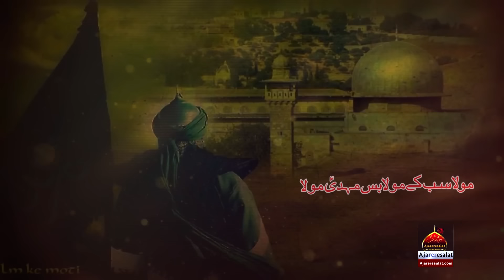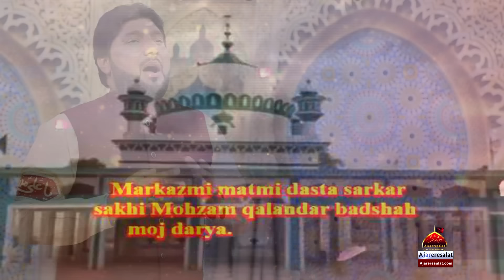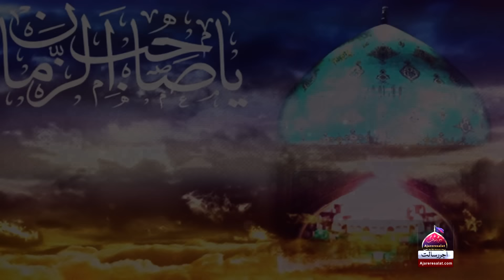Qasida - Mola Sab Ke Mola Bas Mehdi a.s Mola - Afzal Jamal - 2018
Kalam Title :  Mola Sab Ke Mola Bas Mehdi a.s Mola
Sana Khwan : Afzal Jamal
Release : Ajareresalat.com

Listen or Download Audio File

Qasida Lyarics

is daur mein tableegh hai mehdi ki zurori
is baat ke baghair hai har baat uudhari
agar nah vast_h shaamil ho mere maula ki duwain uudhari hain hoti kabhi nahi poori

maula sab ke maula bas mehdi maula
hai yeh nabi nay bola bas mehdi maula

mera awwal hai mera aakhir hai mera Zahir hai mera batan  hai
maula Ali nay bola bas mehdi maula

mere rahabar hain mere haadi hain
mere waris har dam mehdi hain
Laal sakhi yeh bola bas mehdi maula

waris Haider ki Wilayat ka
maalik hai takhat imamat ka
buri imam yeh bola bas mehdi maula
Shah Zaman yeh bola bas mehdi maula

yeh hai Sultan zamane ka
waris Zohra ke gharane ka
pak muazam  bola pak dedaran  bola
bas mehdi maula

is ka parchaar karo Shahid
hai noor Hussain ka yeh wahid
dil mera yeh bola bas mehdi maula